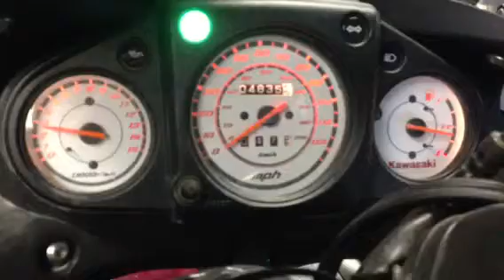2012 Ninja 250 Running